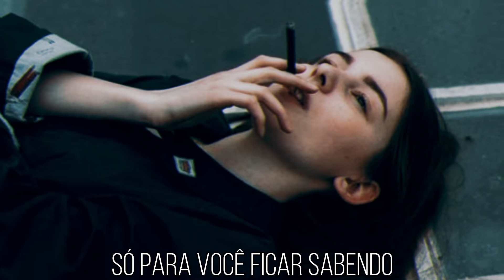Hru - Chad Fertil (legendado/tradução)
Siga Chad.

Não tenho objetivo de causar problemas com direitos autorais então se é sua música e não tenho autorização para usa-la ou quer que eu remova apenas entre em contato ^^

I have no purpose to cause copyright problems so if it's your song and I'm not authorized to use it or you want me to remove just get in touch.